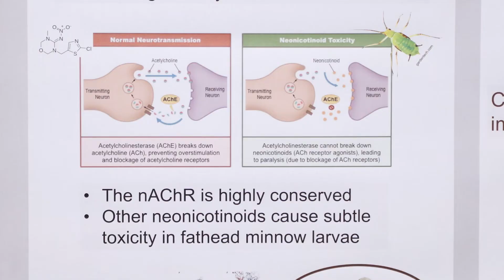Sara Duffy: Impacts of Chronic Exposure to the Insecticide Imidacloprid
Impacts of Chronic Exposure to the Insecticide Imidacloprid on a Non-Target Species, Fathead Minnow Neonicotinoid insecticides are commonly found in aquatic environments due to their ubiquitous use in the agricultural sector and high-water solubility. Initially lauded for their safety due to their specificity for the invertebrate nicotinic acetylcholine receptor (nAChr), increasing evidence indicates non-target species experience negative effects following exposure to several neonicotinoids. In WI, imidacloprid is widely used, and is commonly detected in ground and surface waters. I am studying the adverse effects of chronic exposure to imidacloprid in a non-target vertebrate species, fathead minnow larvae. Fish were exposed to 0.02, 0.2, 2, 20, or 200 μg/L imidacloprid for 8-days beginning at 4-6 hours post fertilization. The impacts of exposure are assessed by evaluating mortality, development, hatching, growth, and two neurobehaviors associated with activation of the nAChR, embryonic motor activity and predator escape responses. While data analysis is on-going, I expect to see a reduction in survival, alterations in embryonic motor activity and the predator-prey escape response, but do not expect to see significant gross malformations or impacts on hatching success. This study is pertinent in understanding the risks that neonicotinoids, like imidacloprid, pose to aquatic ecosystems